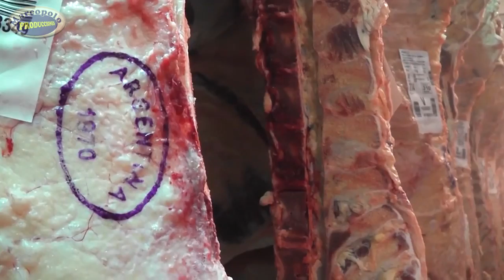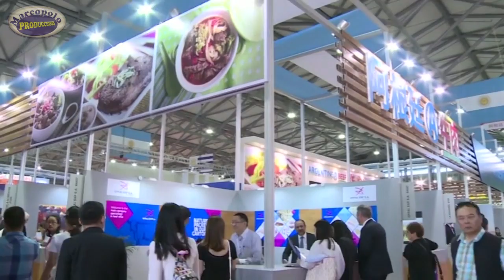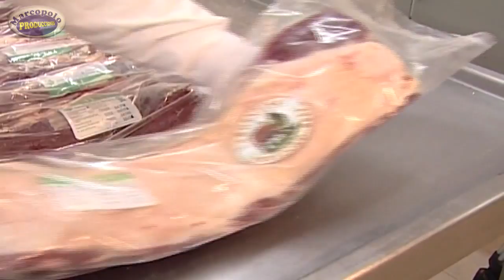IPCVA EN Expoagro, vicepresidente Jorge Torelli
Precio y peso de faena, que va a pasar